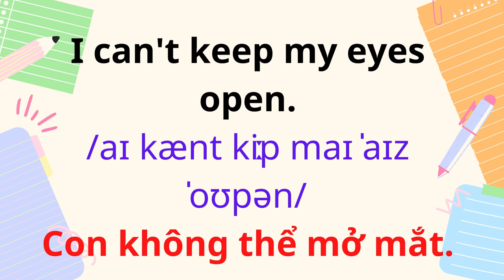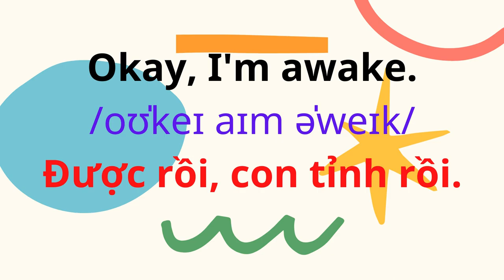English for Parents and Kids |Talk with me baby | 1. It's time to get up.